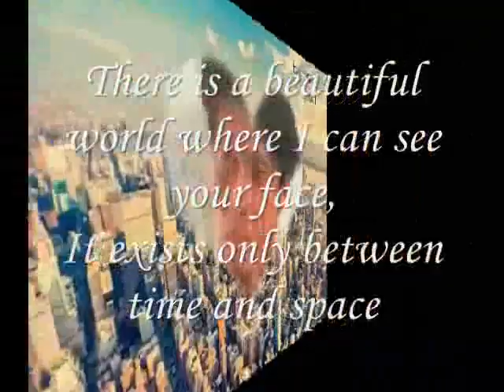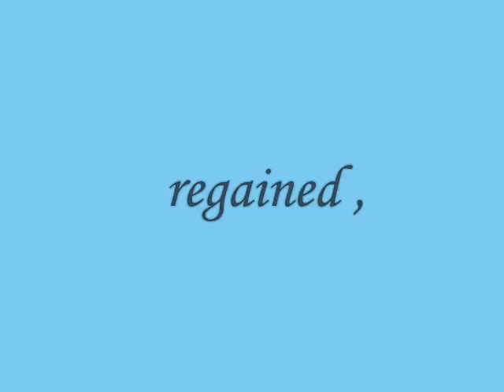regained , Miftachul Wachyudi (Yudee)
do.
do so
Money is an excellent servant, but the host
very bad.